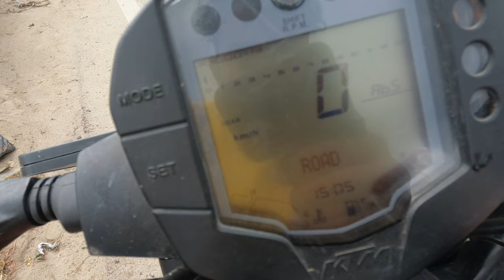KTM Duke 200 || Honest review | Very close call.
total review of ktm Duke 200 bs6
any questions do comment.